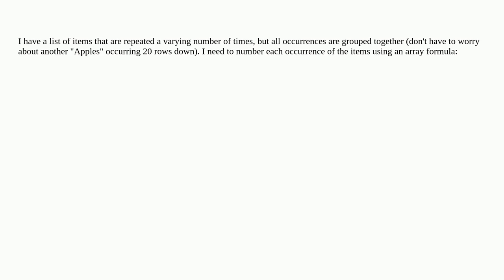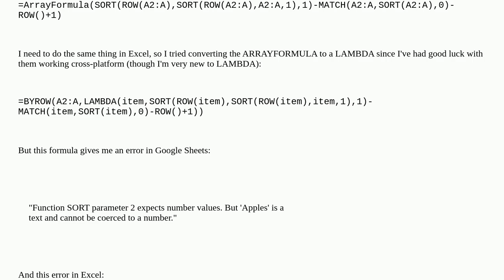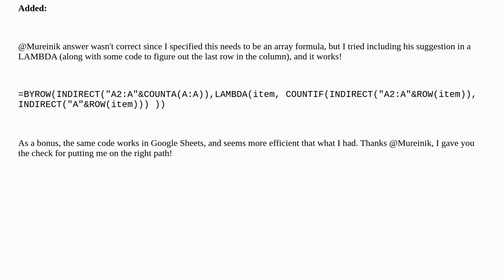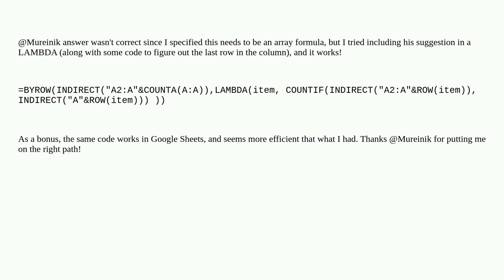In Excel, how do I number the occurrences of items in a list?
A special thanks goes out to the awesome community

  microsoft-excel